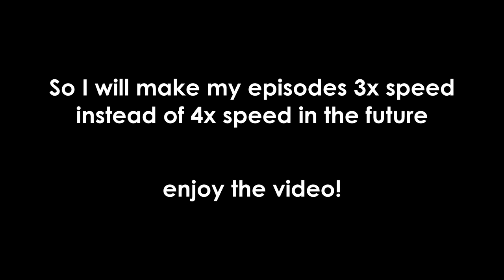SELLING 2 PROFITABLE WORLDS FOR 110+ DLS *OMG* ! | Davinci Wings to 10 Blue Gem Locks #9 | Growtopia